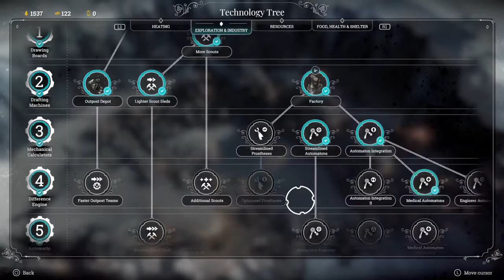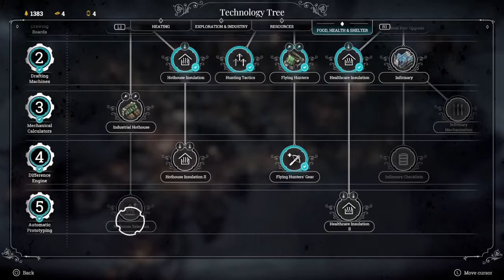Frostpunk Console edition A new home (Order) pt2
Im rather proud of this